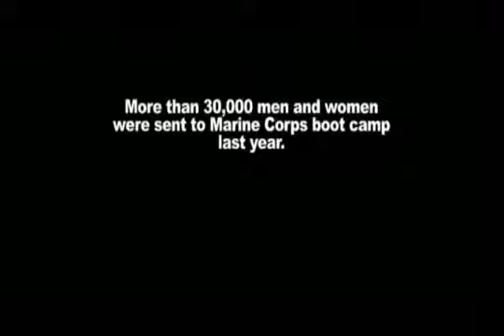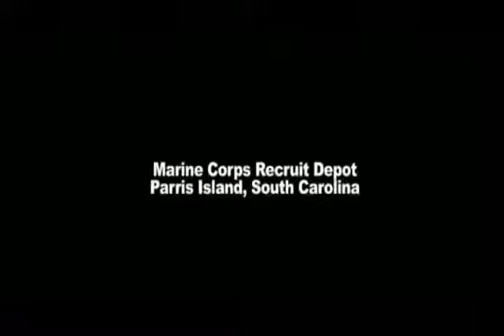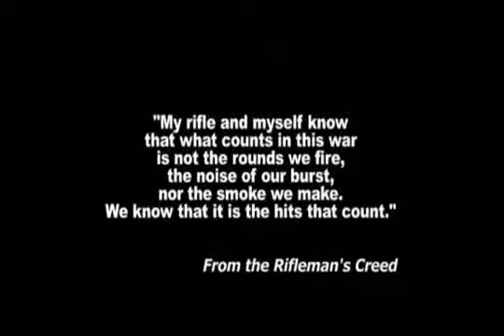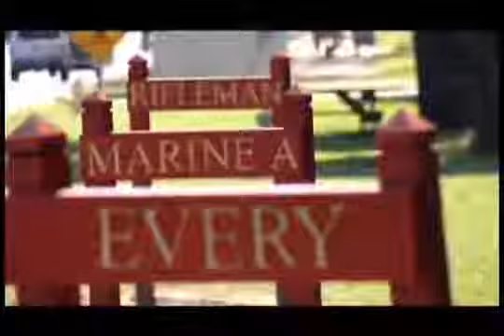Making Marines Part One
Marines undergo the longest and toughest basic training of all America's armed forces. See inside Marine Corps Recruit Training! And learn how to train for boot camp